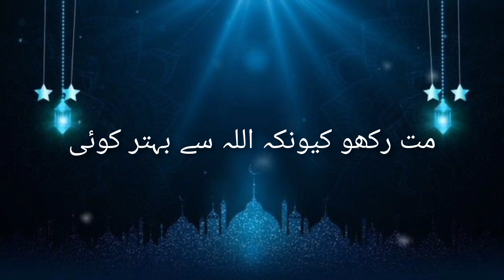Ek Dusre Ke Rejak Per ll New Status ll video Status ll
New Status video Watsapp Status video full video Watch Video Islamic status video Like